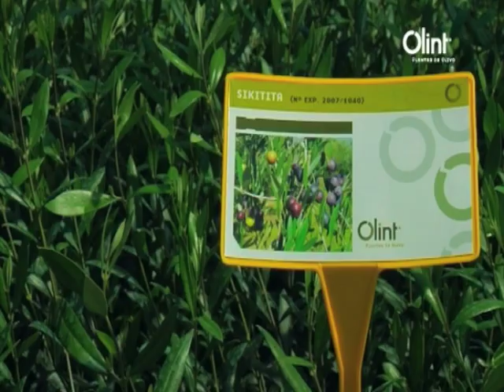Olint plantas de olivo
Proceso de producción de las plantas de olivo Olint